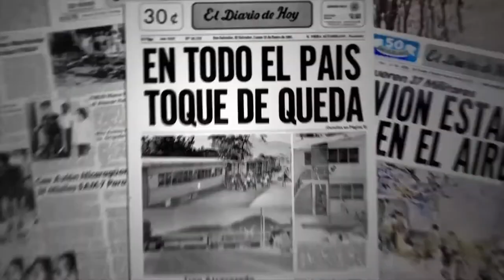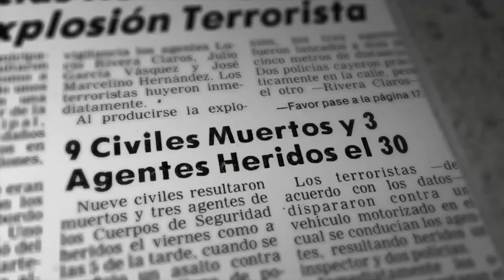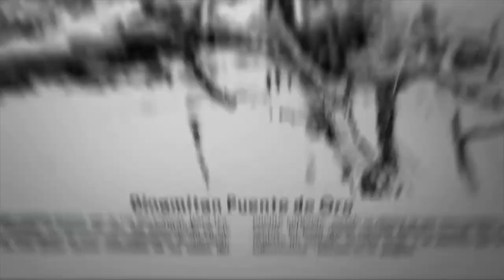Trailer El Salvador Archivos Perdidos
Viaja en el tiempo con el documental: El Salvador Archivos Perdidos, disponible en SIMAN.com